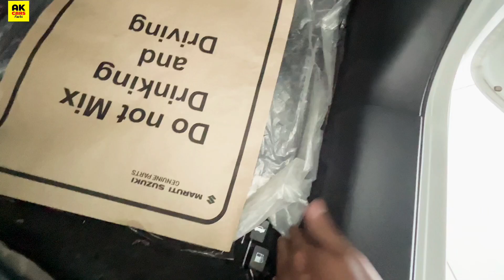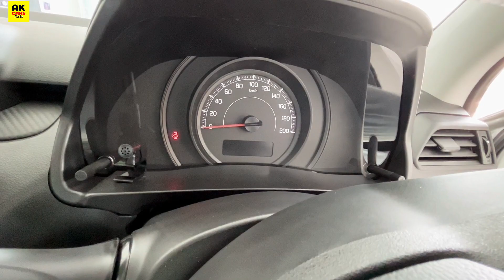Maruti Swift Lxi ₹5.99 Lakh | 2023 Detailed Review | Swift Base Model 2023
For Car Booking and Test Drive Inquiry
Satyam Motors Maruti Suzuki Arena
Address: NH-12, Narmadapuram Rd, Misrod, Bhopal, Madhya Pradesh 462026